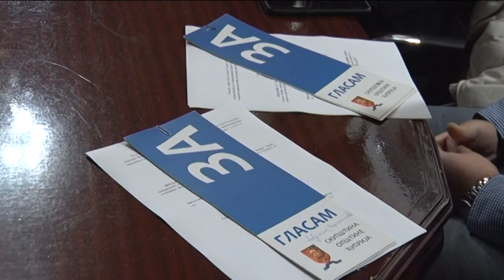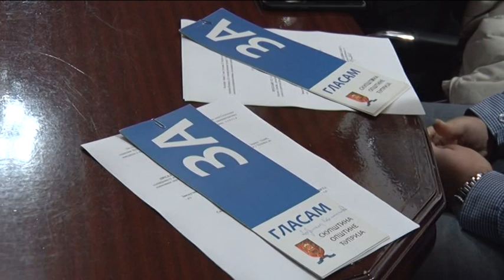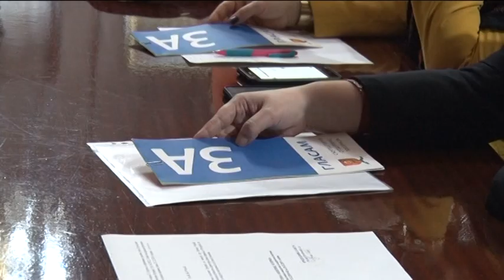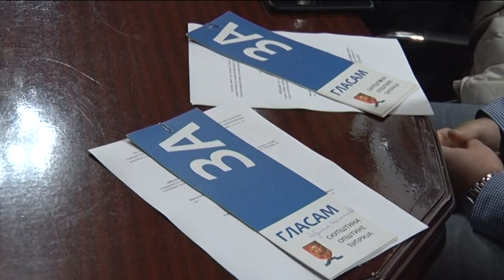Televizija Pomoravlje - Završna sednica SO Ćuprija u 2019.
Odbornici Skupštine opštine Ćuprija većinom glasova usvojili su Odluku o budžetu opštine za 2020. godinu.